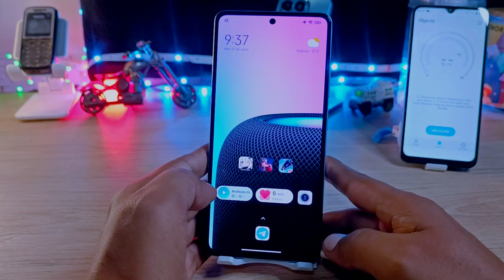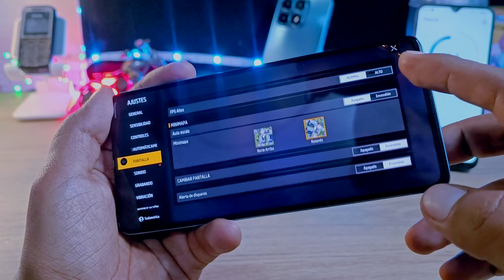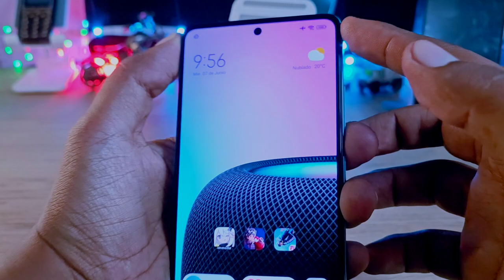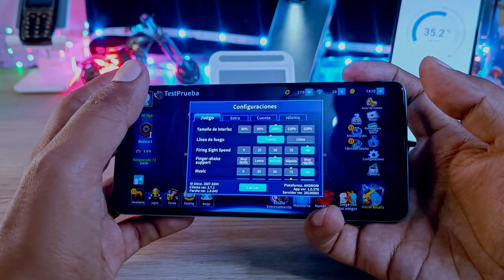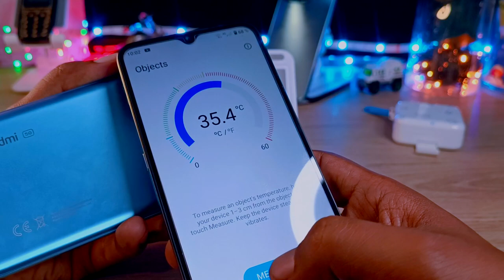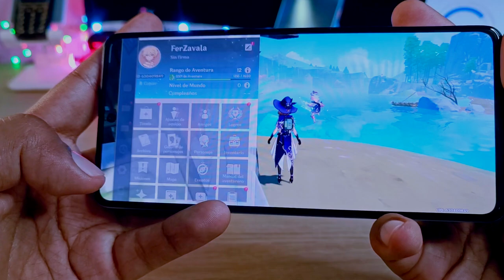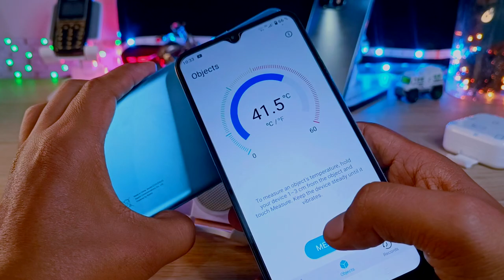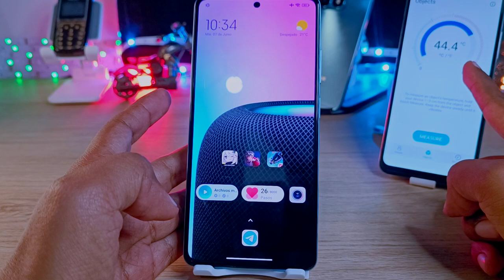Redmi Note 12Pro+ 5G - Dimnsity 1080 - Prueba de Juegos!!!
Redmi Note 12Pro+ 5G - Dimnsity 1080 - Prueba de Juegos!!! en general es un teléfono bastane bien equilibrado, calienta lo normal, y este procesador es capaz de dar gráficas mejor de lo esperado!